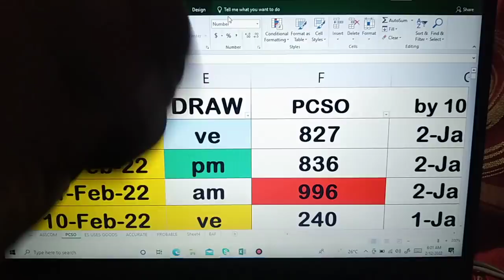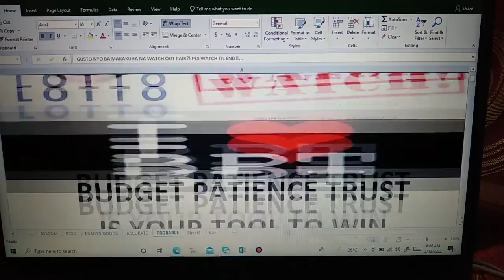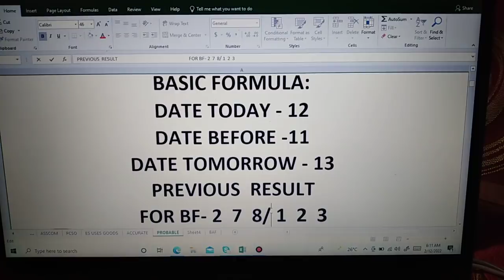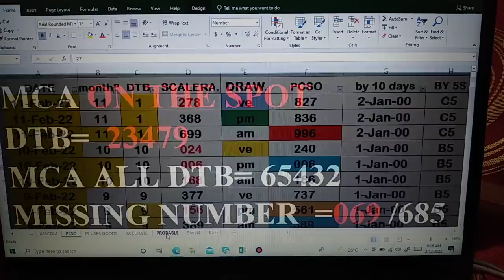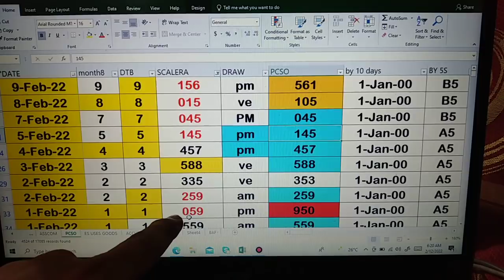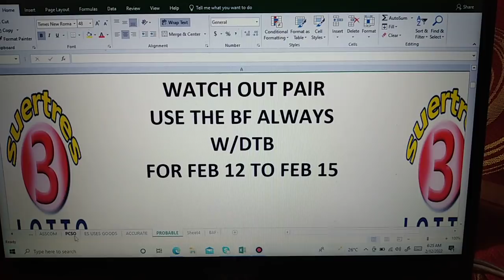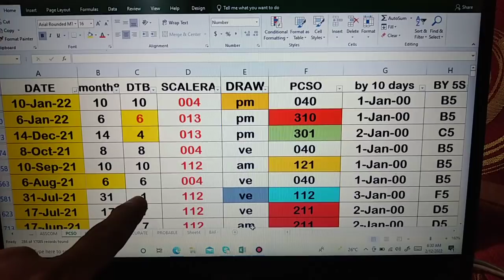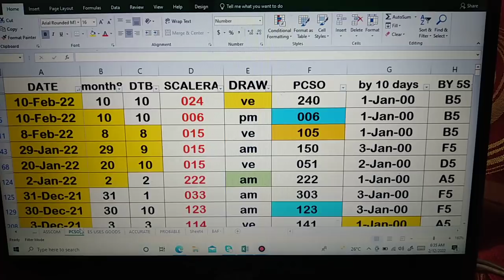12 February 2022 HOw to Win SWERTRES lottery draw using my DATA watch out pair. IS Waving!CONGRATS